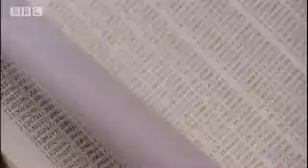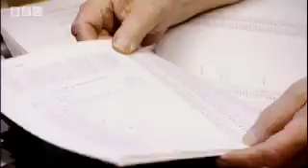Drowning in new discoveries in outer space - Bye Bye Planet Pluto - BBC Science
Solar system headquarters is drowning in new discoveries in the asteroid belts. To compensate, scientists believe Pluto should be demoted from planet status to asteroid. Fascinating clip from BBC Horizon show, 'Bye Bye Planet Pluto'.